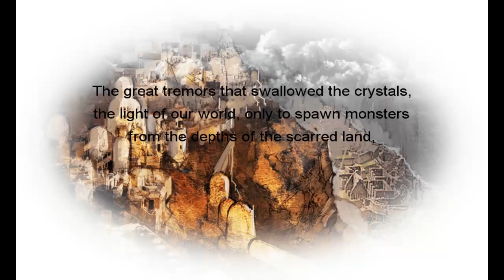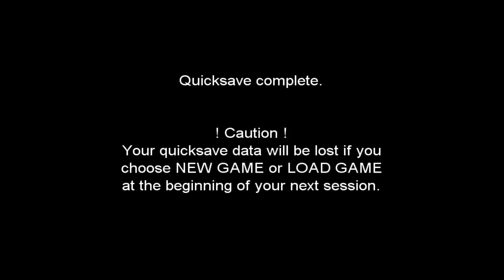Final Fantasy III #1 : กำจัดถ้ำของก๊อปลิน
หาซื้อเกมแท้ ส่งไว ได้จริง ต้องที่ 4PGamer